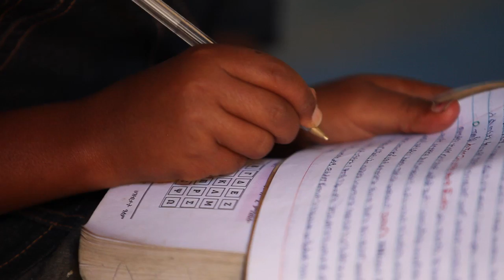Climate change in Northern Ethiopia (Lent 2015)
Ethiopian farmers are dealing with the devastating effects of climate change. This film highlights the problems, and possible solutions, in the north of the country.